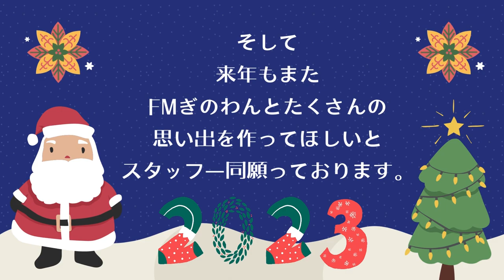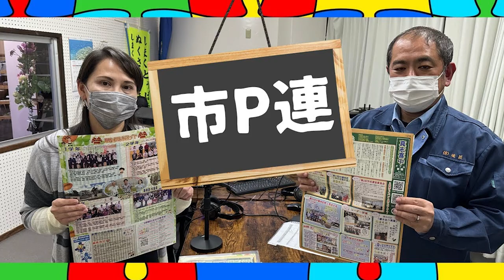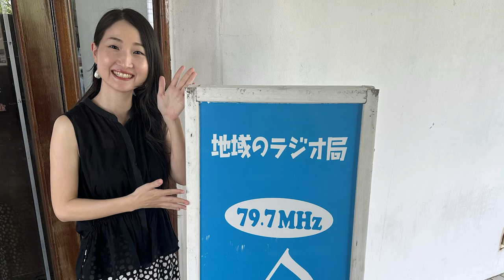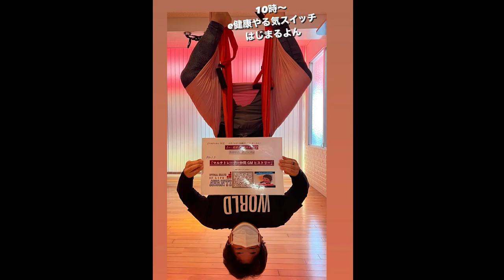【2023年思い出のメモリー動画PartⅠ】2023年もFMぎのわんを愛してくれてありがとう！！＠2023/12/23